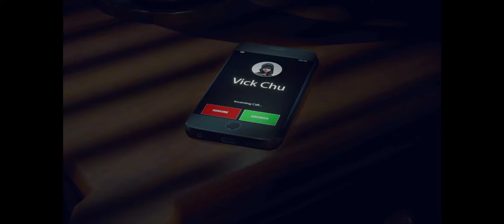Dead Rising 4 Gameplay Deutsch